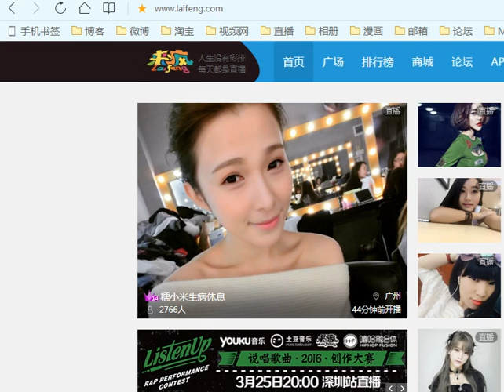【辽宁.沈阳】张松雪：2016年03月24日